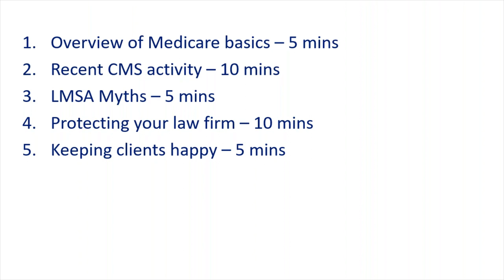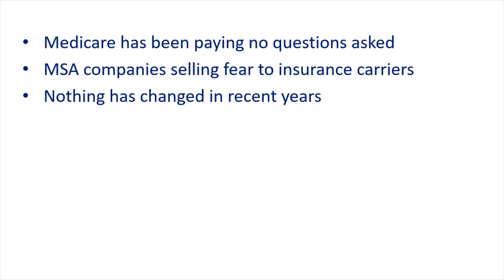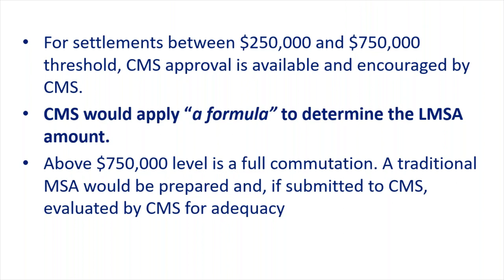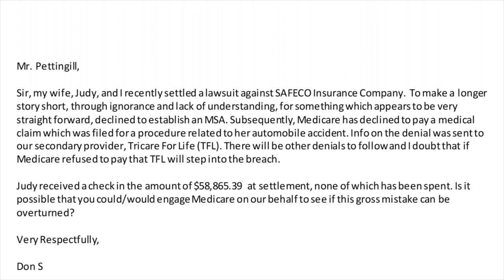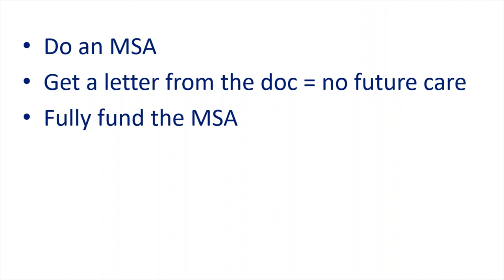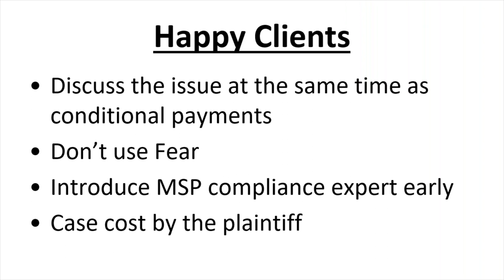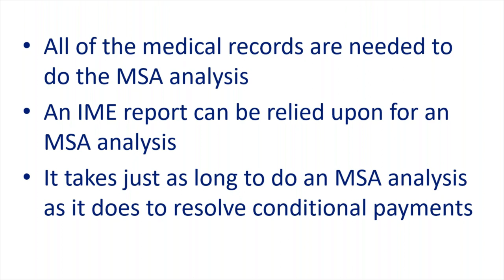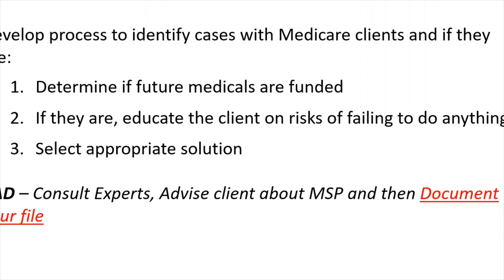Liability MSAs: The Whole Truth and Nothing but the Truth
There is a tremendous amount of misinformation that still exists about Liability Medicare Set-Asides (LMSAs). This brief webinar will debunk the myths surrounding Medicare Set-Asides, provide guidance for how to control the MSP process, show attorneys how to settle Medicare beneficiary cases in a timely manner and highlight the latest developments from CMS in regard to LMSAs.